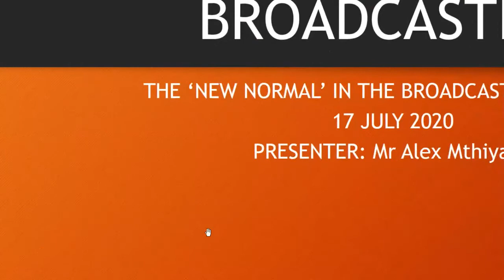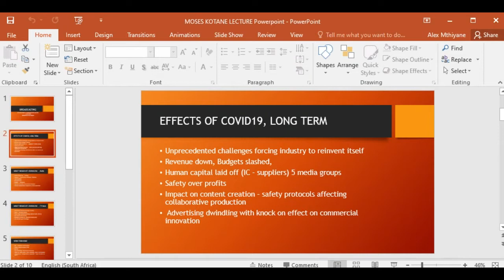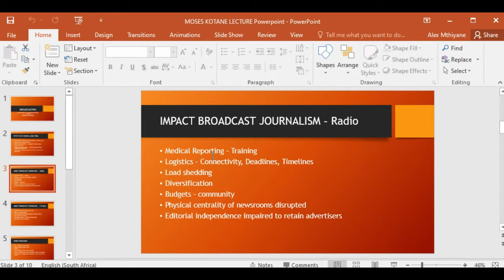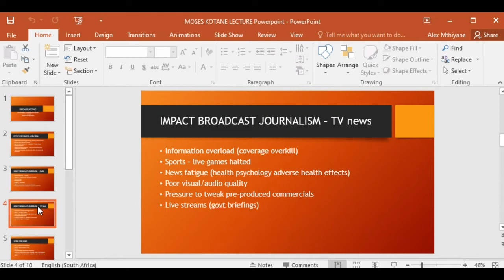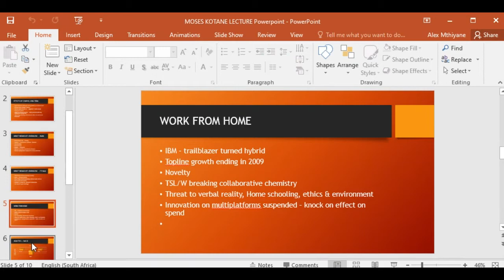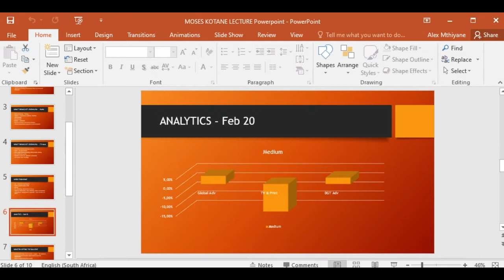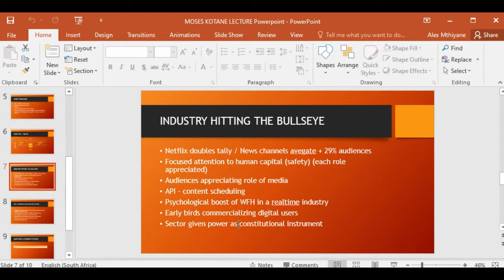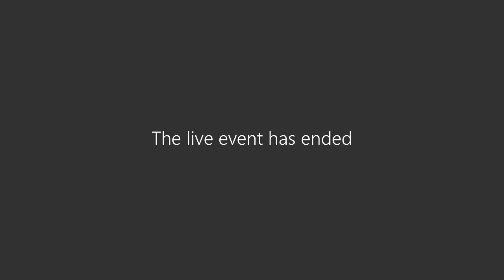The New Normal in the Broadcasting Industry with Alex Mthiyane